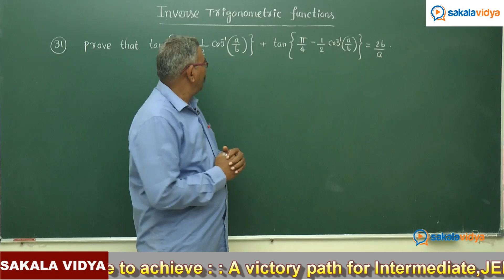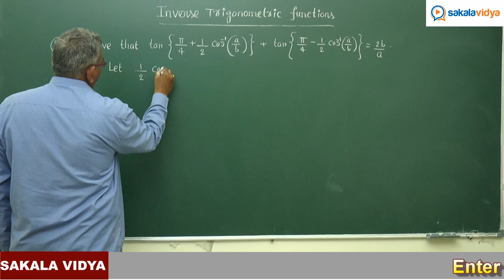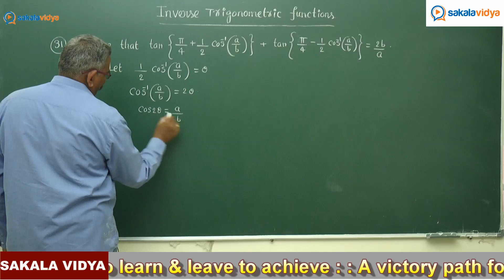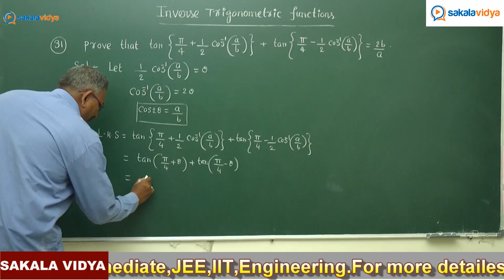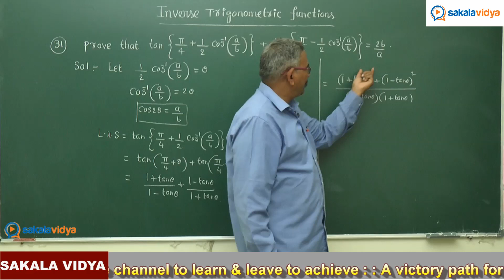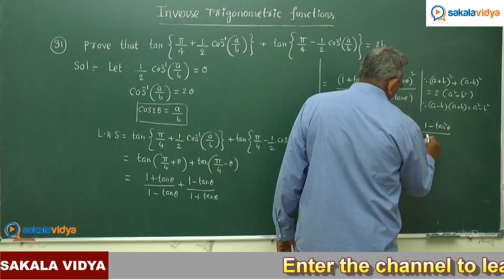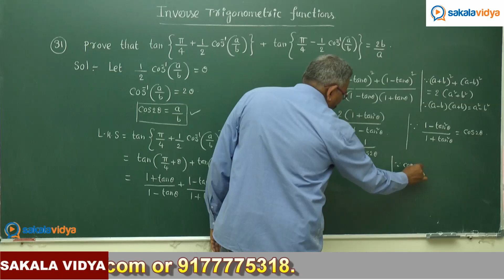Inverse Trigonometric Functions Part - 19